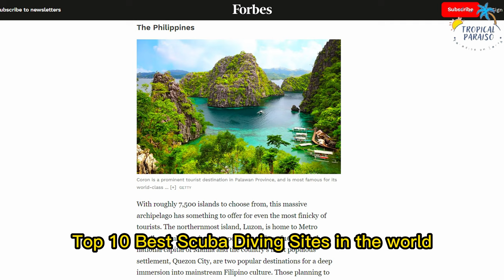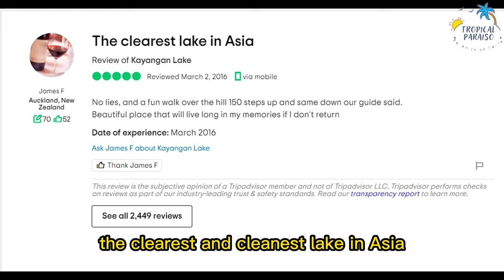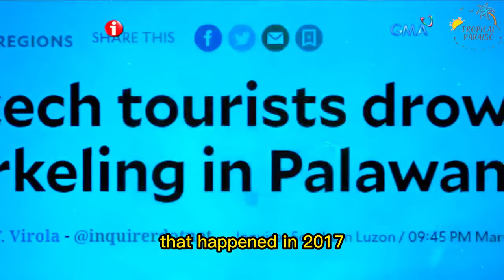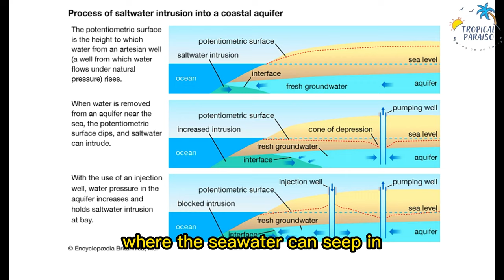[4K] 20 Interesting Facts: Kayangan and Barracuda Lake, Coron, Palawan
What set the Palawan Island apart from other tropical islands in the Philippines are the 2 mysterious and amazing lakes, the Kayangan and Barracuda Lakes of Coron, Palawan. These lakes are being cared by the Tagbanwa tribe who is believed by historians as the direct descendants of the Tabon Man. The first and one of the oldest Homo Sapiens fossil found at the Tabon Cave in Palawan. The Tagbanua also believed that these lakes are being guarded by the spirit called the Panyain.